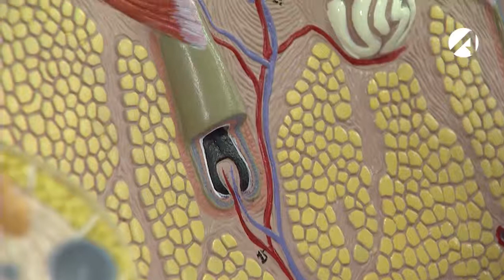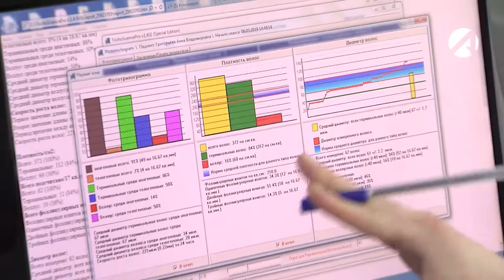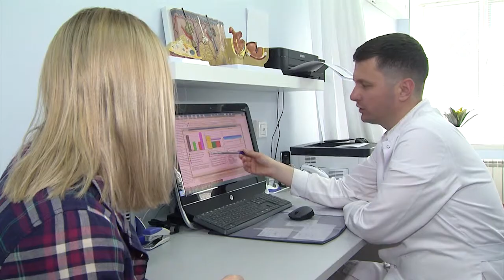Фототрихограмма - современный метод диагностики состояния волос и кожи головы.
Почему волосы теряют здоровый вид?

Разобраться в этом Вам поможет врач-трихолог.

Трихолог - это врач-дерматолог, который занимается диагностикой, профилактикой и лечением заболеваний волос и кожи головы.

❗Вам пора к врачу-трихологу, если:

- при постоянном уходе волосы ломкие и слабые;
- при выпадения волос частями или по всей части головы;
- при появлении седины в раннем возрасте;
- без видимых причин кожа чешется и шелушится;

✔ В нашей клинике ведёт приём врач-трихолог, дерматовенеролог, косметолог - Рябов Сергей Константинович. Врач поможет выявить причину заболевания и подобрать правильное лечение.

Ведь волосы — это не только украшение, но и наглядный показатель общего состояния здоровья человека.